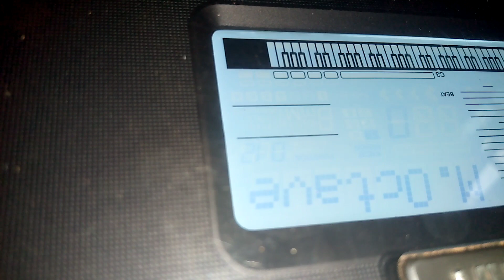How to set worship on keyboard psr e463,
IN THIS VIDEO YOUR GOING TO ENJOY COOL PIANO MUSIC,AND GUESS WHAT ,YOU WILL ALSO LEARN HOW TO PLAY PIANO LIKE PRO ALSO,GOD BLESS YOU AS YOU DANCE AND SING FOR JEHOVAH

THESE ARE MY MOST RECCOMEDED VIDEO ,MAKE SURE YOU CLICK THE LINK AND WATCH PLEASE,THANK YOU,ENJOY🎶🎵🎵🎵🎵🎵🎵